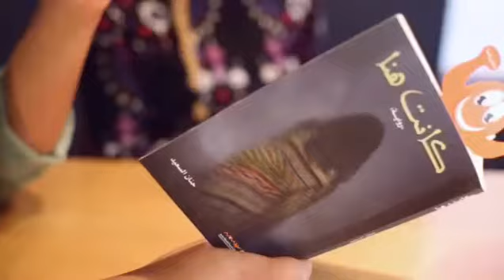Majnoon Qahwa - Kuwait